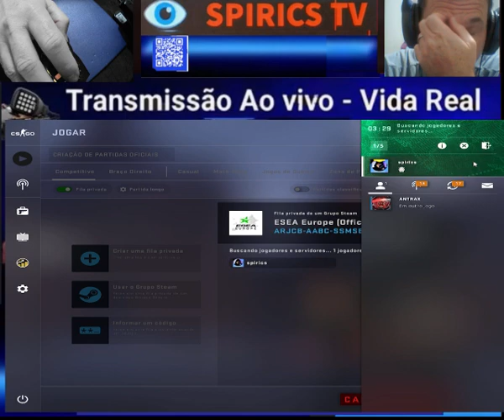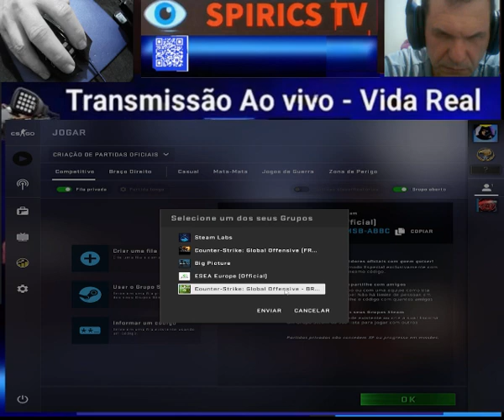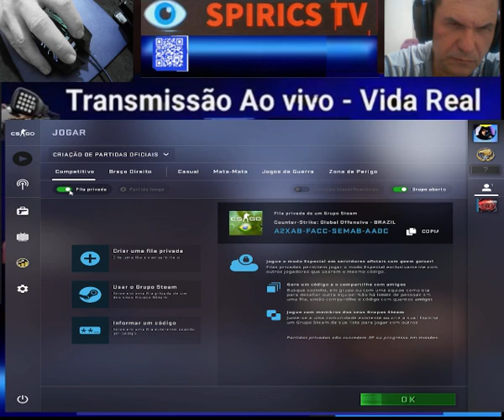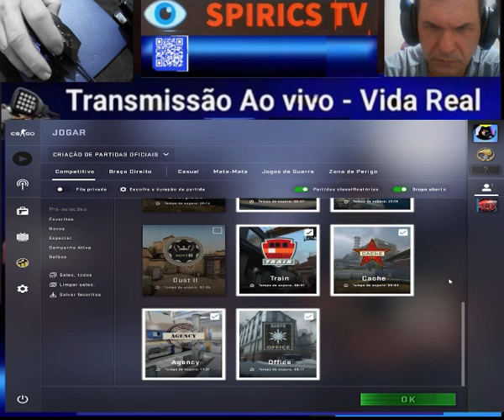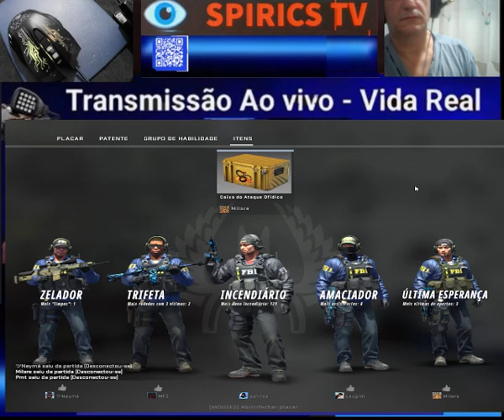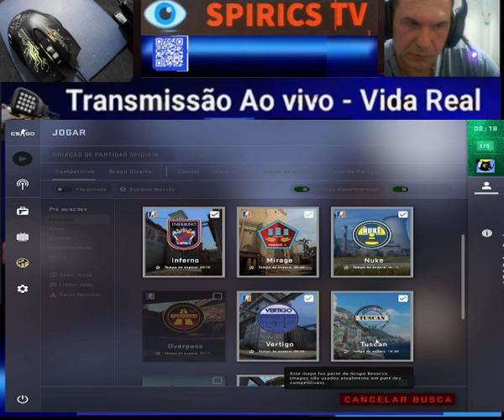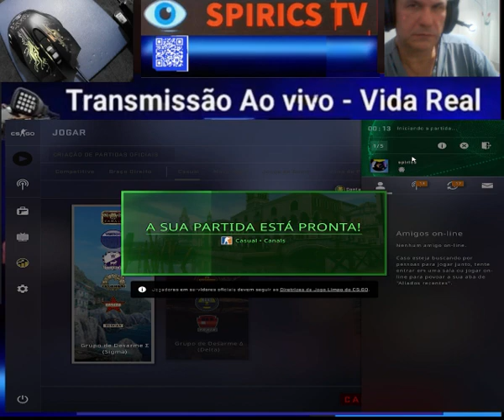Spirics - TV O dia em que jogadores hackearam meu mouse e mic depois de formatar o micro no CSGO.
Neste video é possivel acompanhar de maneira discreta como foi sutiu a invação ao pc , o jogador comentando que meu microfone esta com eco  (para ele) e por ultimo a conquyista dos comando do mouse , depois de terminar a segunda partida competitiva , durante a espera , fiquei sem acesso a rede steam e na tela é possivel identificar isso.

Este recurso é usado como espelho em partidas competitivas.
espero que a valve chegue aos IPs reais e se surpreeendam .

Português
Spirics - TV Assista minhas transmissões ao vivo  em tempo real ...
inicie as legendas da tradução simultânea no YouTube

English
Spirics - TV Watch my live streams in real time...
start the simultaneous translation subtitles on YouTube